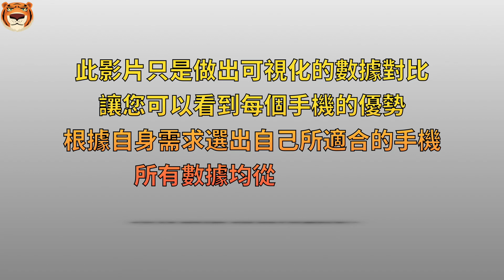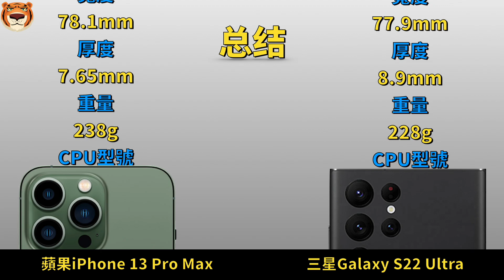全面可视化数据对比！苹果iPhone13 Pro Max和三星Galaxy S22 Ultra帮你选出心仪的手机！【Technic Tiger】